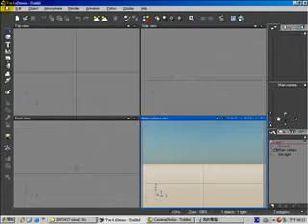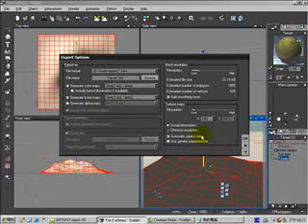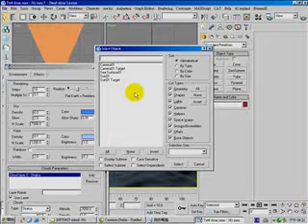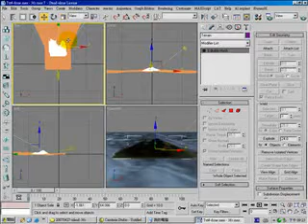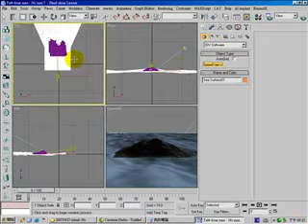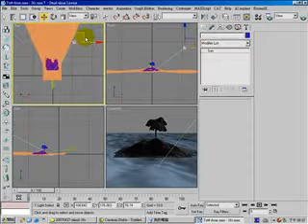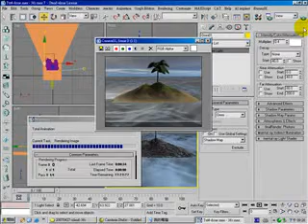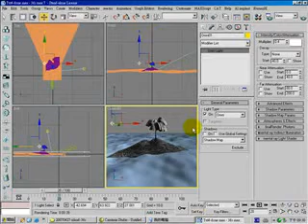Making of Palm tree island with Dreamscape and Speedtree.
In this short video tutorial you will learn how to create an island with palm trees. You will first create terrain in Vue 6 and then export to 3ds max 7. In 3ds max, open up dreamscape tutorial scene file and add palm trees to your island. You will also animate the clouds.